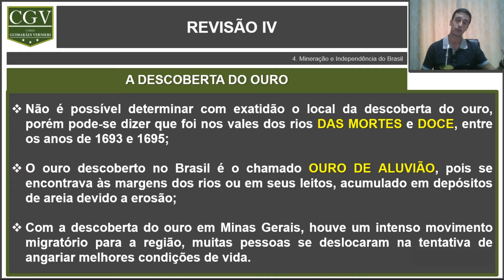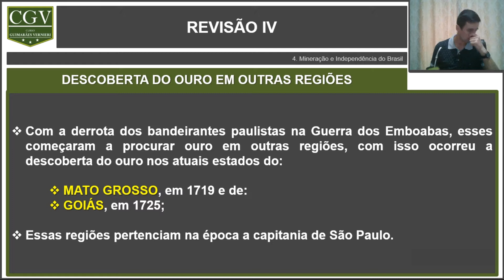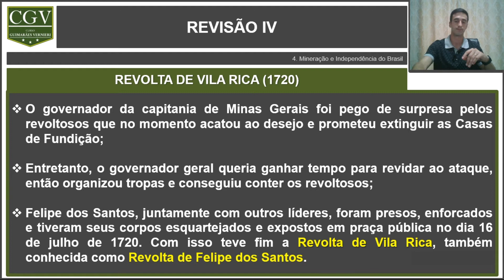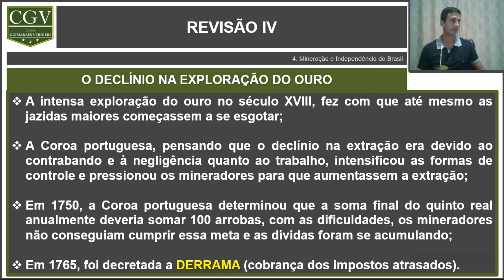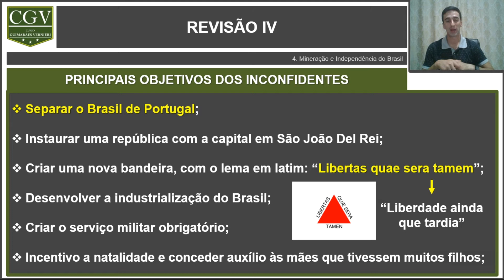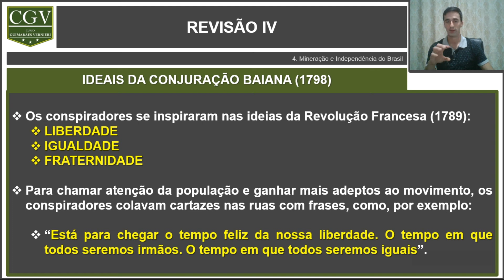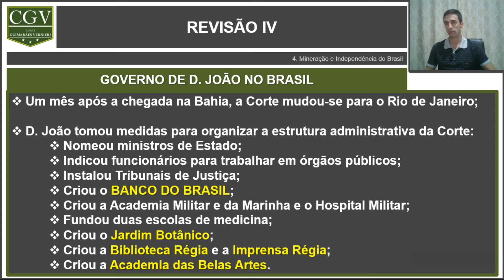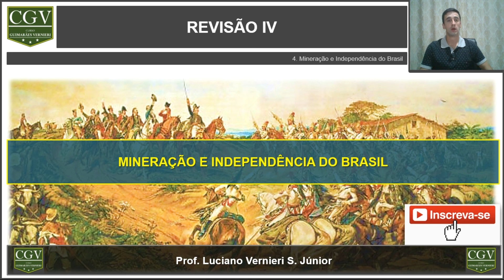Mineração e Independência do Brasil | História do Brasil | Revisão 04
Olá seja bem vindo ao Canal Guimarães Vernieri!

Faça o download dos slides passados na aula de revisão de hoje.
Basta clicar no link a seguir que será direcionado para o Blog do Curso Guimarães Vernieri, no qual estará disponível em formato PDF
(O arquivo está hospedado no Google Drive | Livre de vírus).

Deixe seu comentário, dúvida ou crítica.
Obrigado!